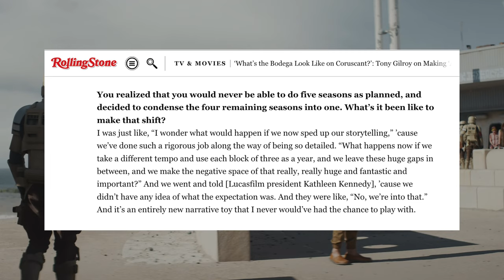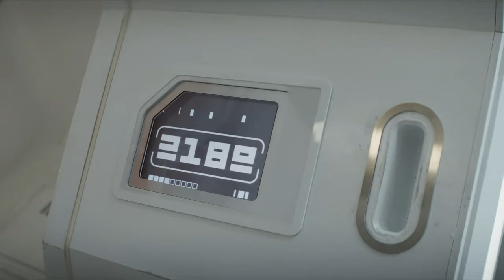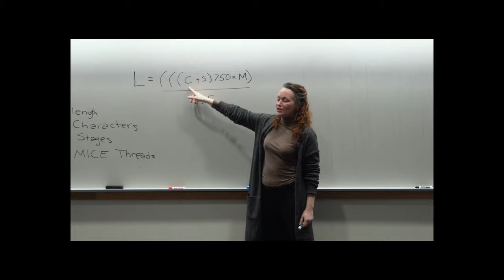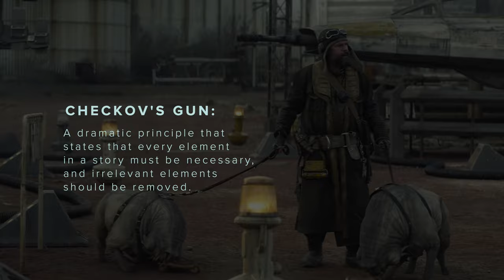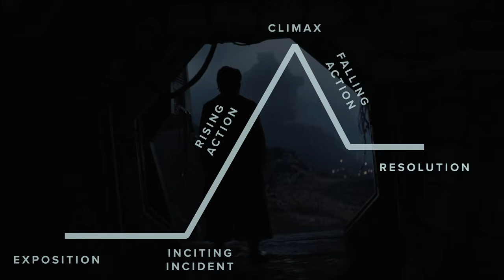How Andor Can Change Star Wars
Andor might just be the best that Star Wars has to offer. With a stellar story structure, multi-level world building and interesting additions to a galaxy far away, the Rogue One prequel proves that hiring competent writers can make a difference. In this episode, we'll discuss the last three stages of the Freytag Pyramid, writing principles like Death of the Author and Chekhov's Gun and how structure can help you create an ending that matters.

"Andor" is now available on Disney+. We were not paid for this review and analysis of the show, but highly recommend any fan of great storytelling to watch this series - even non-Star Wars fans

Timestamps:
0:00 - Introduction...
0:38 – Structure: Set-up vs Execution
1:05 - Rolling Stone Interview with Tony Gilroy
1:58 – Stage III: The Climax (Ep 7)
3:37 – Worldbuilding: Nakina 5, Corruption & Bureaucracy
4:52 - Worldbuilding: The Issue with Niamos
5:58 - Stage IV: Falling Action (Ep 8-10)
7:55 – Worldbuilding: Social Classes in Andor
9:20 - Writing Theory: Death of the Author
10:00 – Stage V: Resolution (Ep 11 & 12)
11:24 – Writing Theory: Checkov's Gun and Andor
12:45 - Conclusion: The Freytag Pyramid and Structure in Writing...